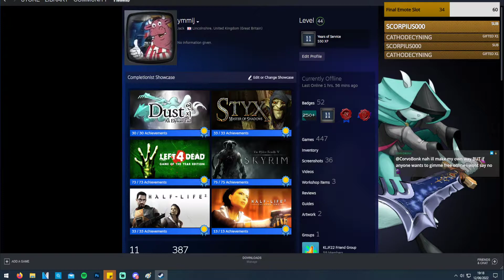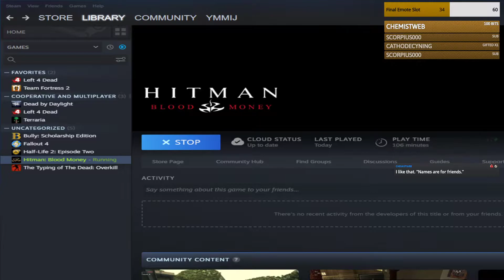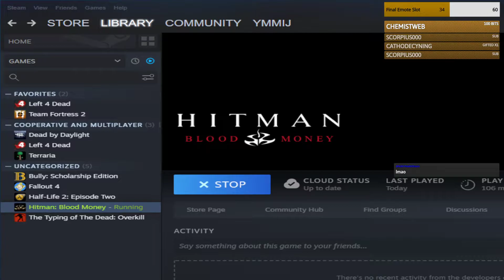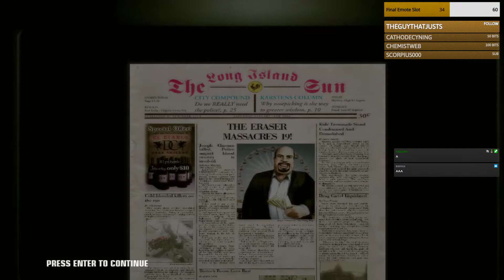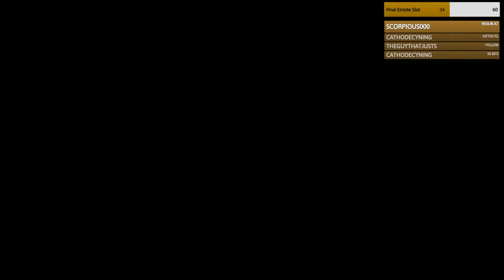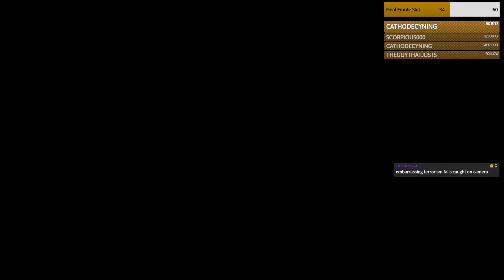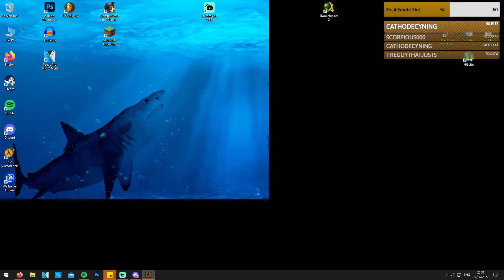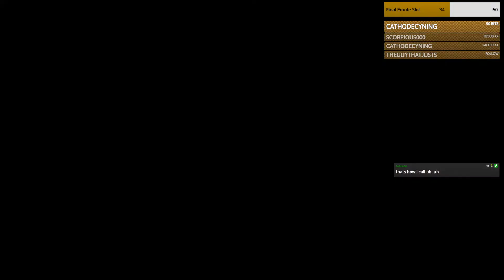Hitman: Blood Money & Some TF2 | itsymmij Stream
catch me live every Wednesday at 5PM GMT and Sunday at 6PM GMT